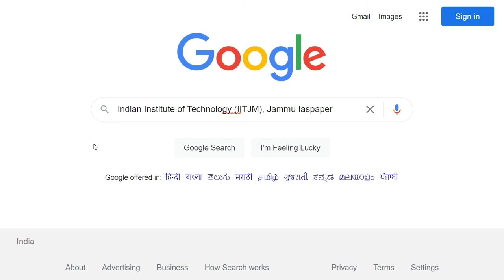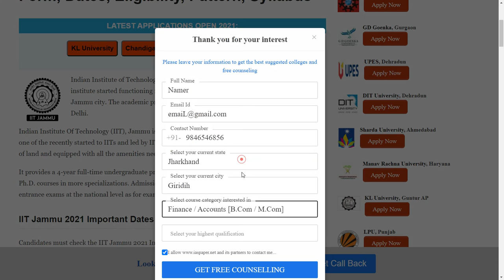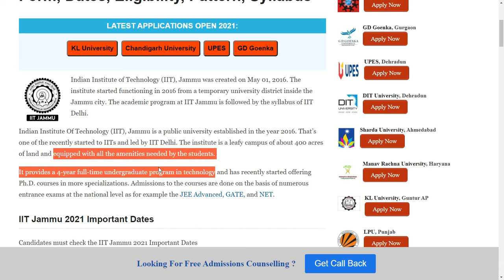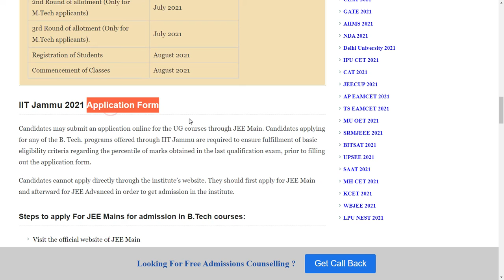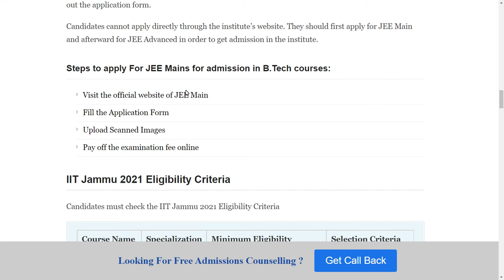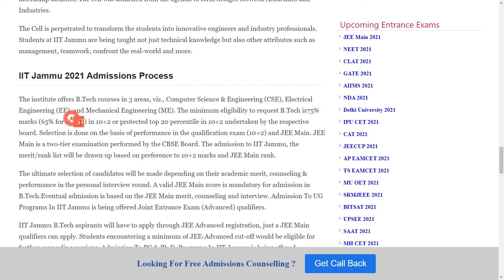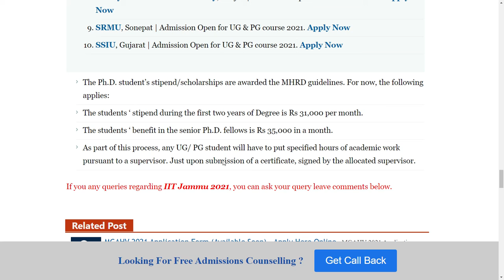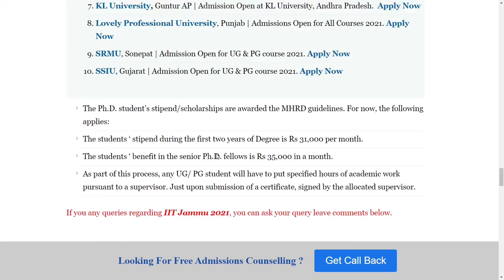Indian Institute of Technology (IITJM), Jammu 2021: Application, Pattern, Eligibility, Syllabus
Indian Institute of Technology (IIT), Jammu was created on May 01, 2016. The institute started functioning in 2016 from a temporary university district inside the Jammu city. The academic program at IIT Jammu is followed by the syllabus of IIT Delhi.